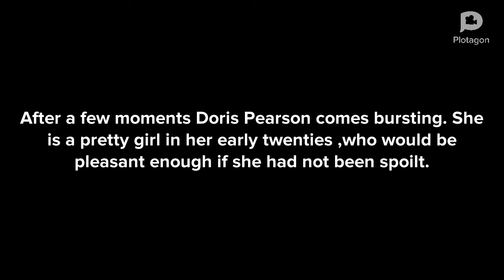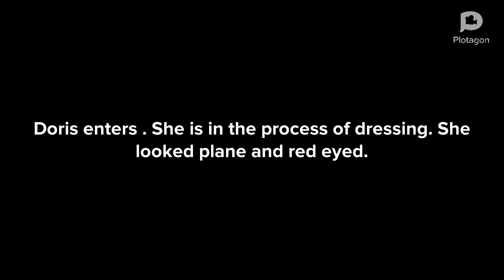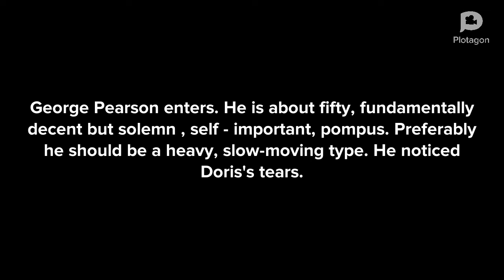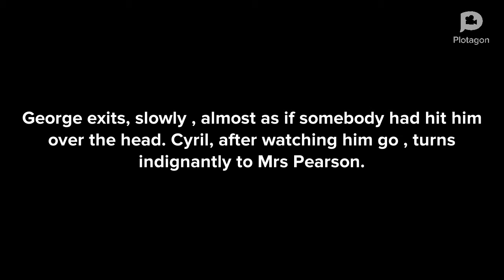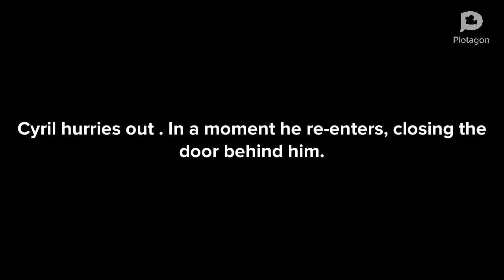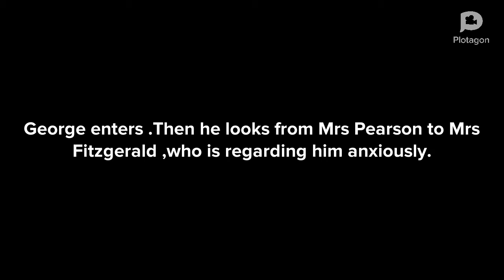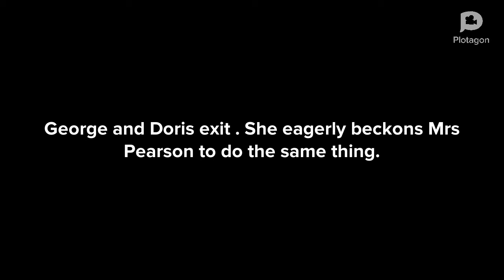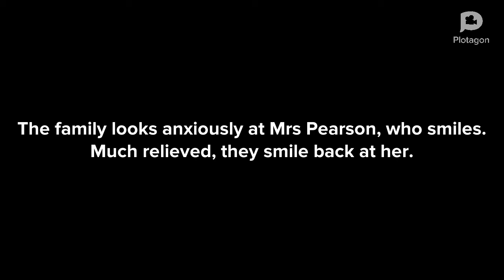Animated movie: Mother's Day class-11